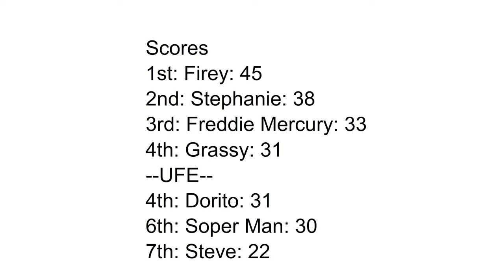EROS 6: Diamond Clay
Voting ends 9/28/20 3:00 PM EST

EDIT: I just realized that I forgot to add Steve and Stephanie’s scores at the add. Stephanie should be in 1st place. Either way, the UFE zone stays the same, so it’s not that big of a deal.

Credits:
Firey and Grassy are owned by Jacknjellify
Steve is owned by Mojang
Dorito is owned by Frito Lay
Stephanie is owned by Nickelodeon (Lazytown)
Freddie Mercury is Freddie Mercury (ya don’t say)
Woody Head, Elsauce, Cohn Jena, Hair Guy, Demon Freddie Mercury, Soper Man, and The Vibe Checker are (mostly) owned/created by me
Bill Cipher is created by Alex Hirsch
John Lennon is John Lennon
DillMatt09's Profile Picture is (created by) DillMatt09